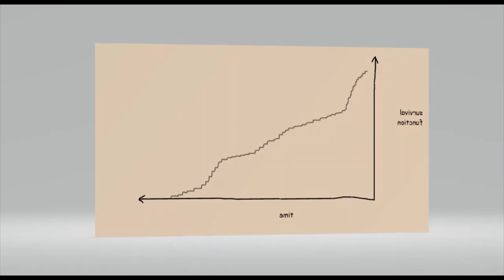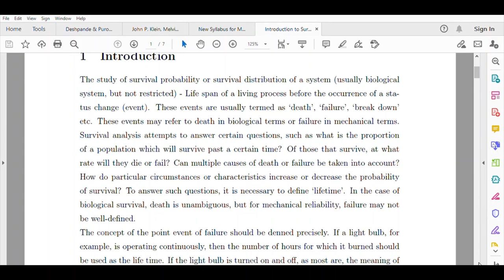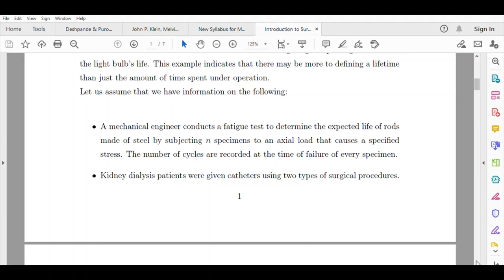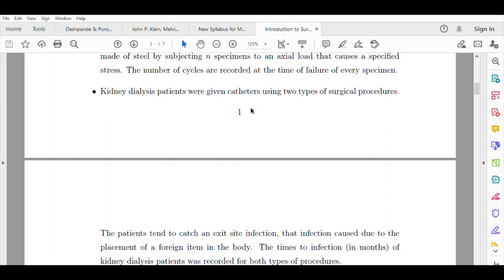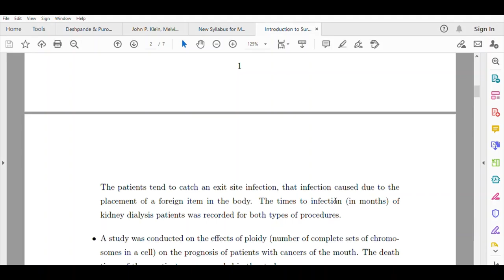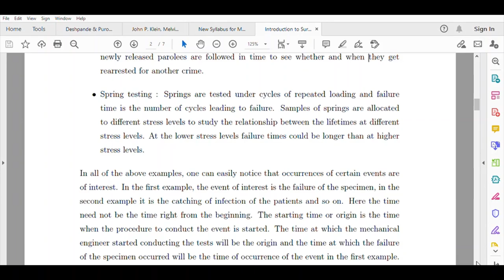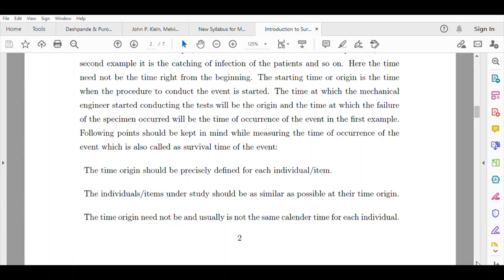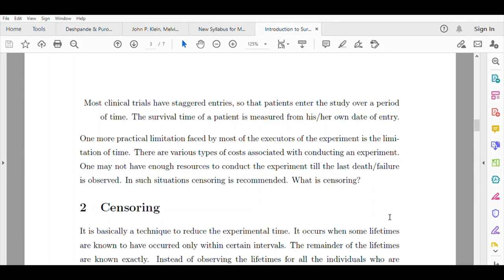Lecture-1: Introduction to Survival Analysis Part -1